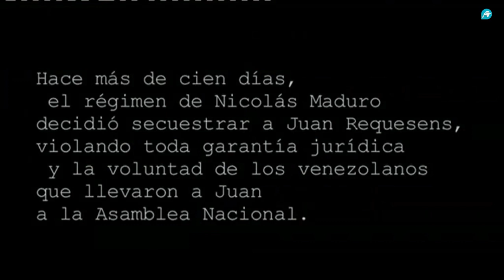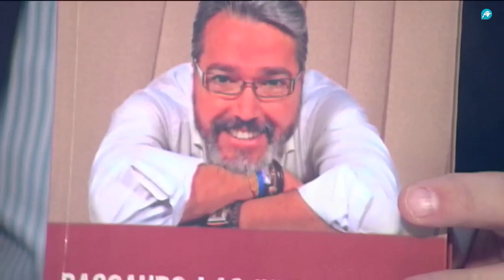Borja Gutiérrez: 'La izquierda y la MENTIRA son sólo una cosa'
Analizamos la actualidad política con la ayuda de Borja Gutiérrez. Con el alcalde de Brunete sobrevolamos la gravísima situación de inseguridad de ‘Venezuela es una dictadura enmascarada en una democracia”. También profundizamos en el último espectáculo que protagonizaba Gabriel Rufián en el Congreso. En su opinión tanto Rufián como la izquierda republicana persiguen denostar las instituciones ´este tipo de actitudes hay que denunciarlas para que no se sigan saliendo con la suya´. Afirma además que la Izquierda y la mentira son sólo una cosa´. ´Los mayores genocidios han sido amparados por la izquierda. Critica además Gutiérrez la actitud de Carmena por subirse el sueldo. Lamenta que los mayores genocidios hayan sido amparados por la izquierda.